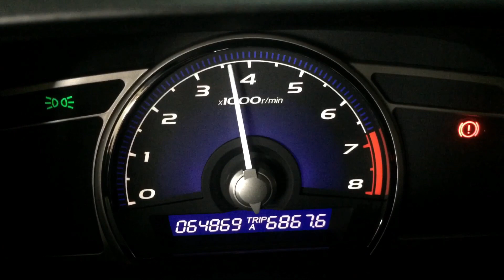2010 Honda Civic FD full exhaust system with matte finished carbon tip